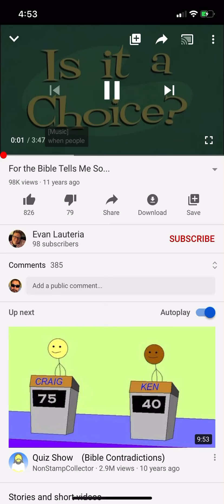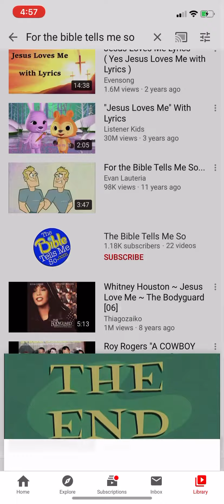😱😱😱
😱😱😱👍🏽 (Tiktok video) Truth about homosexuality 😱😱😱😱